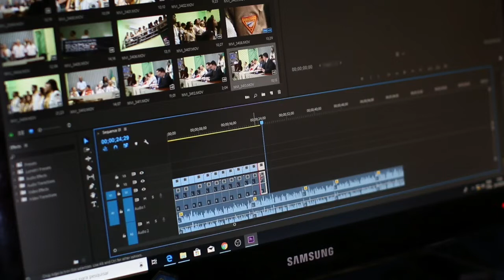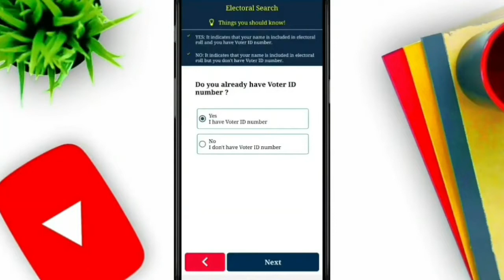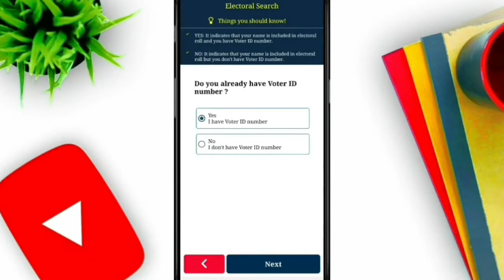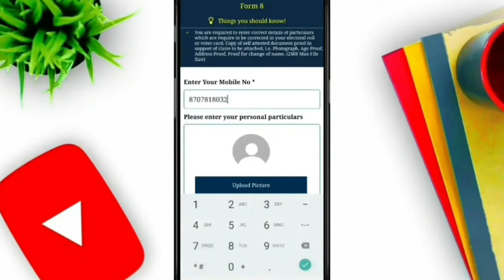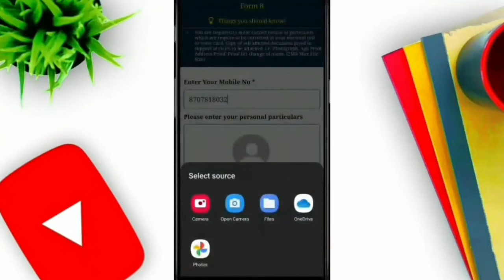How to Change Name in Voter ID Card Online | Voter Card Online Correction Kaise Kare 2021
1)voter id me online correction kaise kare
2)voter id card me correction kaise kare
3)voter id card me name kaise change kare
4)voter id card correction online
5)voter id card
6)voter id card me name correction online
7)voter id card name kaise change kare
8)how to correction in voter id card online
9)voter card correction online
10)name correction in voter id card online
11)voter card correction kaise kare 2021
12)voter card me correction kaise kare
13)voter id card me address kaise change kare 2021
14)yah kaise 2

Hello dosto